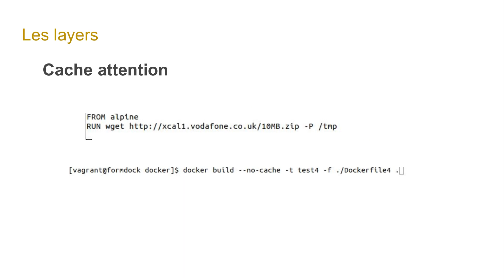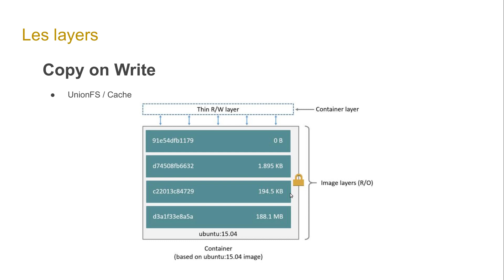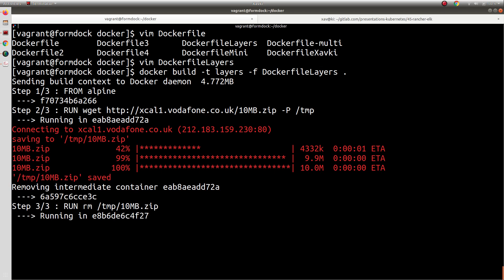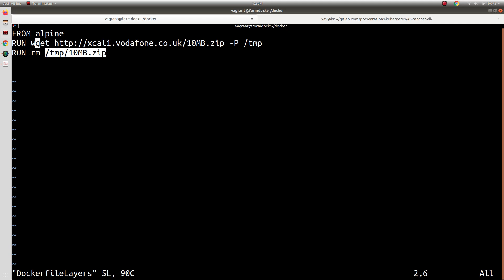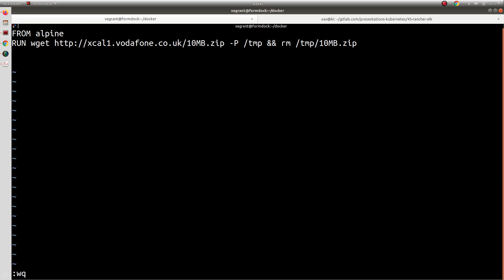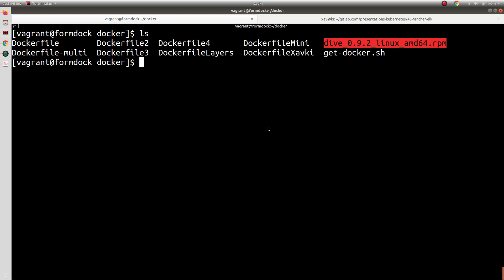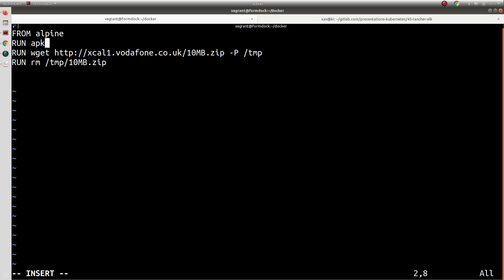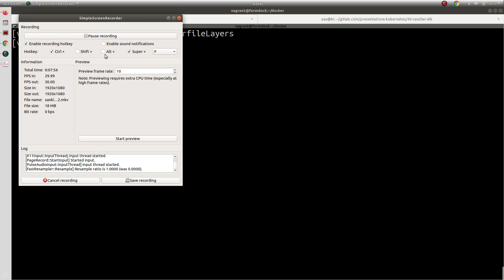DOCKER - 24. DOCKERFILE : LES LAYERS ET LA TAILLE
Bien comprendre les layers c'est à la fois, économiser de la bande passante, charger plus vite les images, sécuriser les images... Bref je vous propose un tutoriel docker sur les layers avec une brève démo pour aborder une partie de ce sujet assez vaste.

Tutos et formations gratuites en français